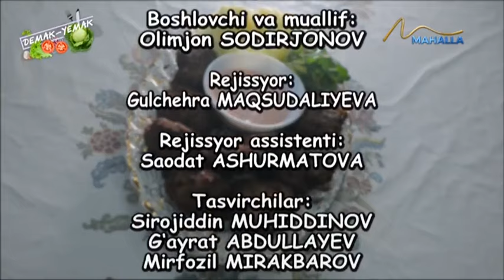Demak-yemak | Туркча котлет [24.11.2022]